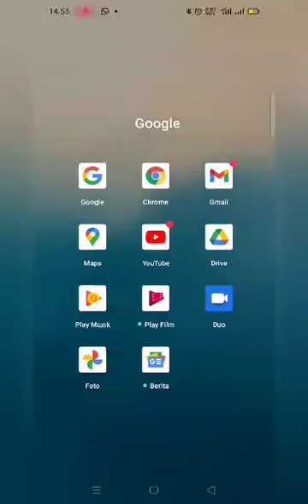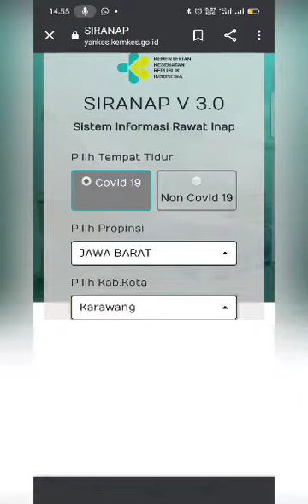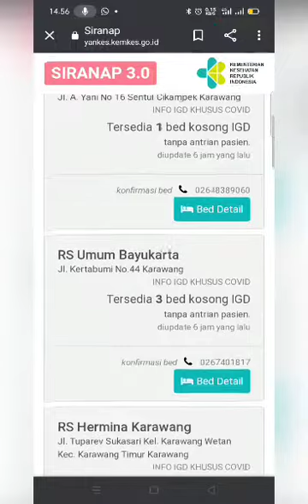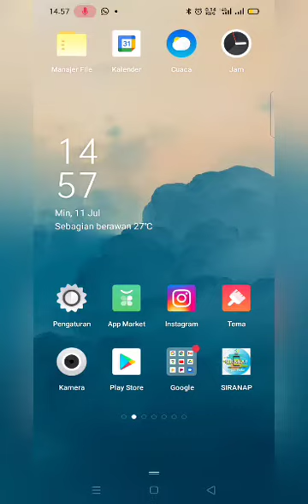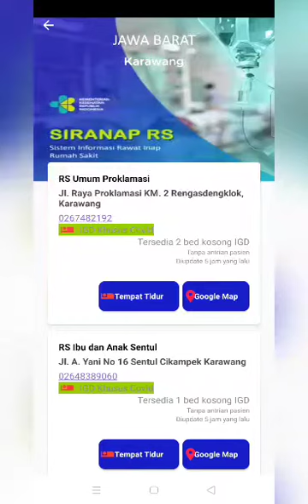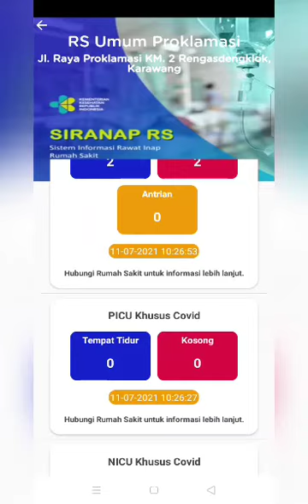Update SIRANAP Versi 3.0